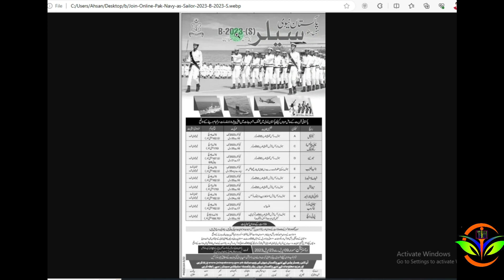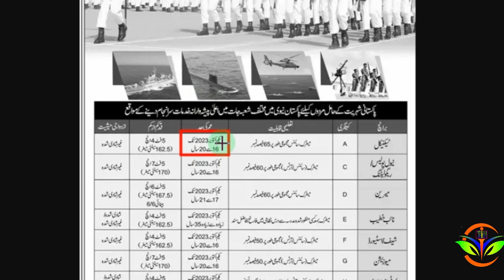Pakistan navy Sailor batch B-2023 final merit list update 2023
Pakistan navy Sailor batch B-2023 final merit list update 2023. Pakistan navy sailor batch B-2023 final merit list update 2023. Join Pak Navy Result 2023 shortlist and Merit list. Pak Navy sailor technical, naval police, marine, mtd, steward chief, and pt instructor Result 2023 Merit List Finding online the Pak Navy employment result for 2023 has become easy after the announcement.